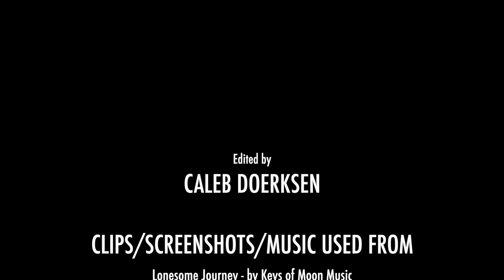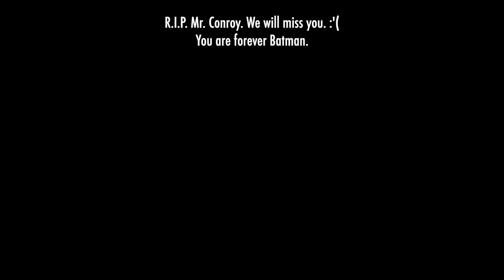Kevin Conroy (1955-2022) Tribute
He was vengeance, he was the night, HE WAS BATMAN.